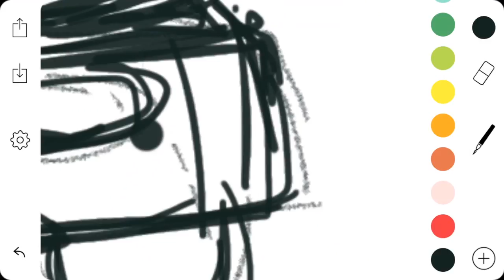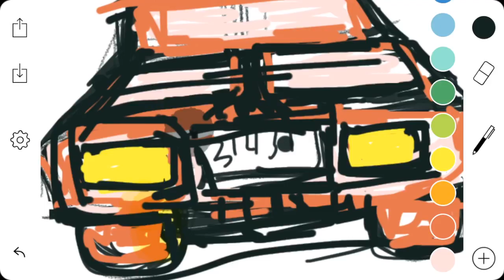super hero with his new car - speed paint - cocohen